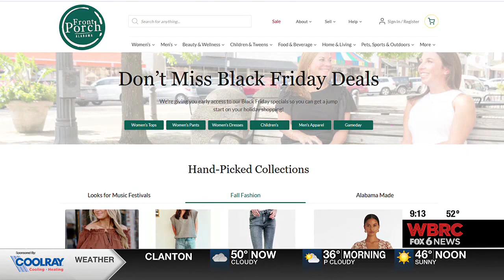Online marketplace for local Alabama businesses